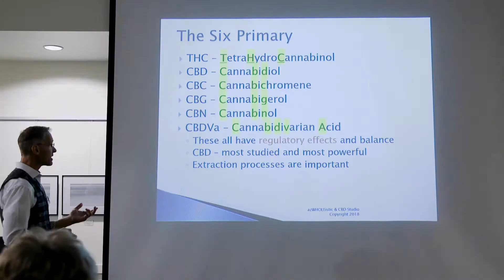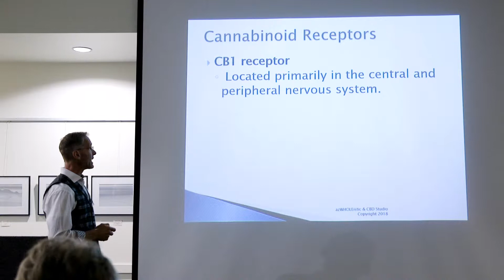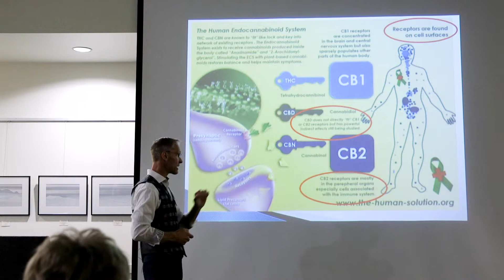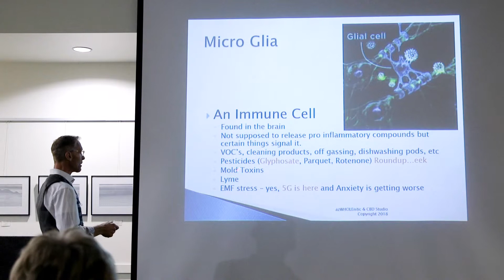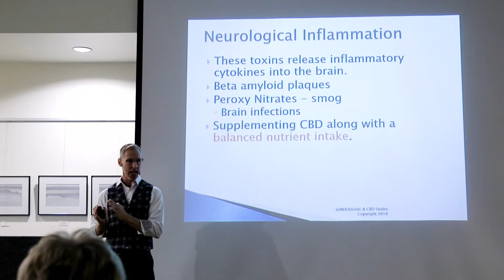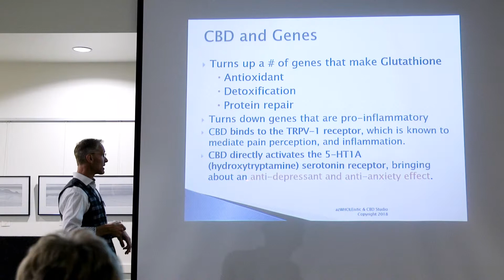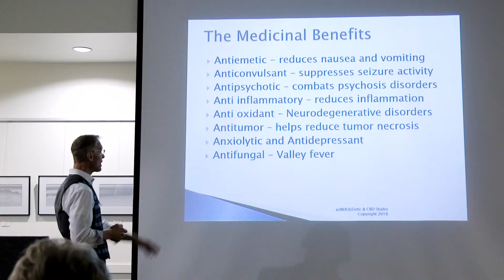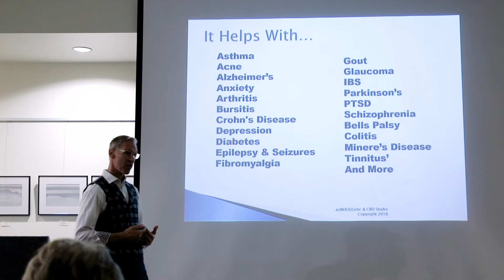Benefits of CBD PART TWO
How CBD works in the body. Learn all the details about Hemp Derived CBD and how it influences the body and brain without THC. You do not need THC for CBD to work